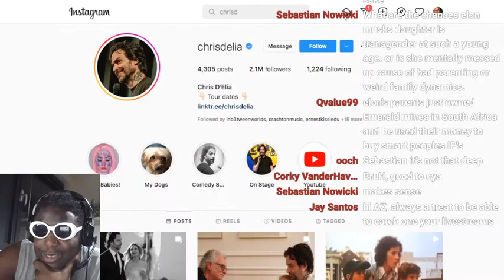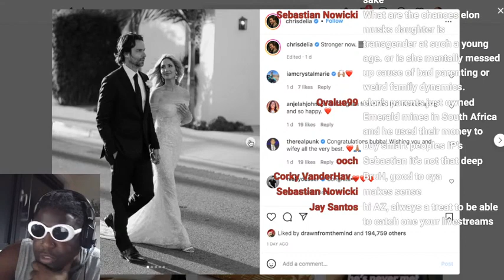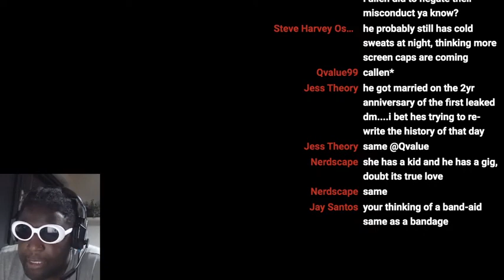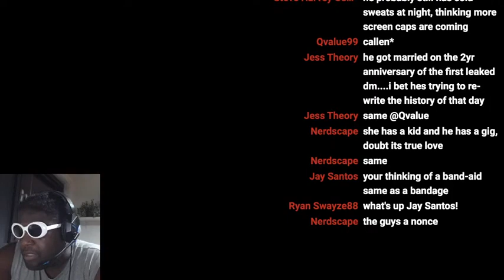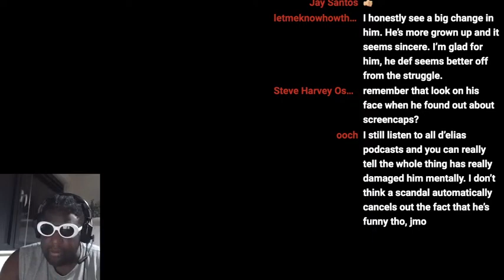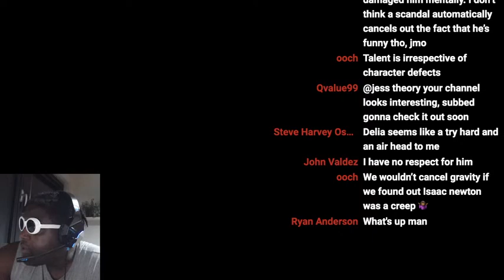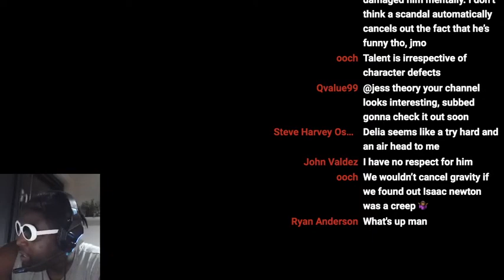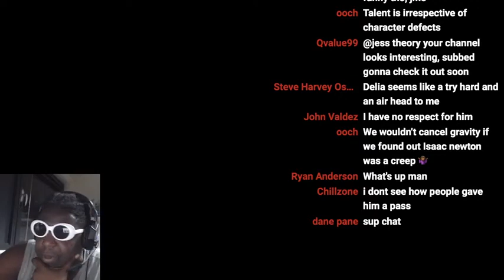Chris D'Elia's wedding and the complex lives of wives of standup comedians...